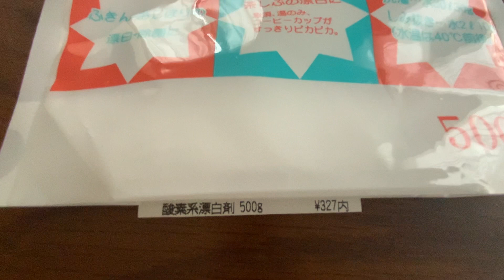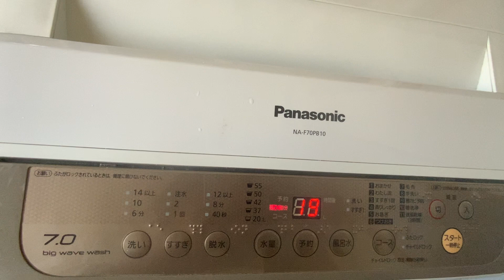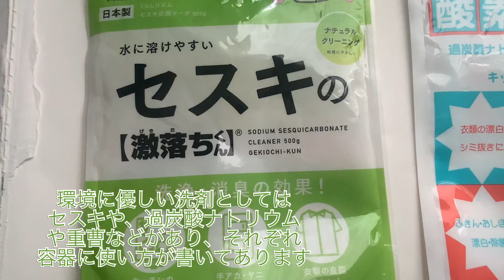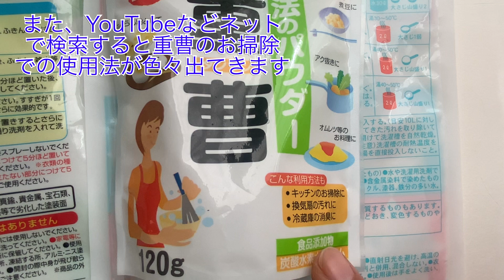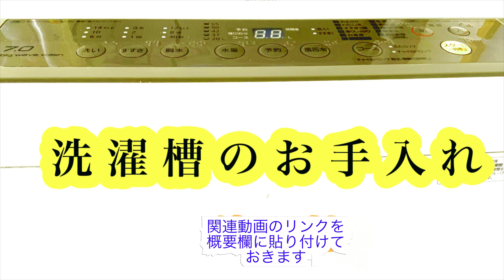【洗濯槽のお手入れ】過炭酸ナトリウムを使用しました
0:00～洗濯槽の手入れ
4:27～環境に優しい洗剤
6:15～理想の洗濯機

・過炭酸ナトリウム　500g1袋
（10Lあたり100gが必要なので、60L満水の洗濯機の場合は600g必要です）
ドラッグストアで1袋327円で購入しました。

【環境に優しい洗剤として紹介した商品】
・セスキ
・過炭酸ナトリウム
・重曹
尚、過炭酸ナトリウムを洗濯洗剤として使用する場合は、あらかじめ洗濯槽をお手入れしてからの方が良いです。洗濯槽が汚れていると、過炭酸ナトリウムで汚れが取れて衣服に付着してしまうことがあります。

・新型コロナウイルスの殺菌は、熱湯80度の湯をバケツに入れて衣類など10分漬け込んでからの洗濯が良いそうです。

【洗剤ゼロ洗濯機に関する　さとうみつろうオフィシャルブログ】

・sodium percarbonate
・sodium sesquicarbonate cleaner
・sodium bicarbonate